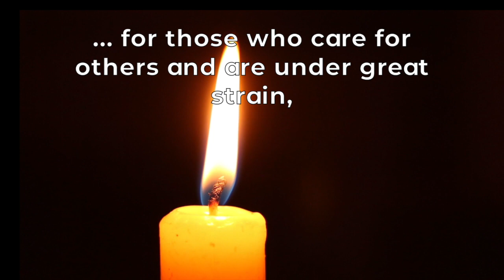Praying For Our Nation Week 3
In the Cathedral and Diocese of Newcastle we are joining with others across the nation to pause and pray each day at 6pm during this second lockdown.

Each day we will remember and pray for different people affected by and working against the virus:
- On Mondays for those working in education at this taxing time;
- On Tuesdays for those most vulnerable to the effects of the virus;
- On Wednesdays for businesses, workplaces and all whose employment is uncertain;
- On Thursdays for the NHS, all who work in healthcare and for each key worker;
- On Fridays for those involved in national and local government;
- On Saturdays for those who are sick and those who grieve;
- On Sundays for those we care for and for those who care for us, for a sense of well-being and hope.

Each week there is a different prayer we are asked to pray. The prayer is included in the video, which we offer as something you might like to use each day as the Cathedral bells chime 6pm.

This week's prayer:
in these dark and difficult days, we turn our hearts to you.
In ages past, you have delivered our nation from disaster.
Do it again, we pray.
Give wisdom beyond human wisdom to our leaders,
Give strength beyond human strength
to the NHS and all our frontline workers.
Give comfort beyond human comfort
to the elderly and all who grieve.
Lord Jesus Christ,
in these dark and difficult days,
turn your face towards us,
have mercy upon us,
and heal our land, we pray.
Amen.